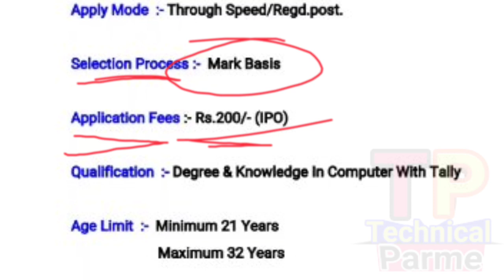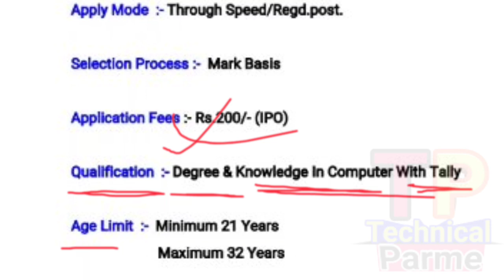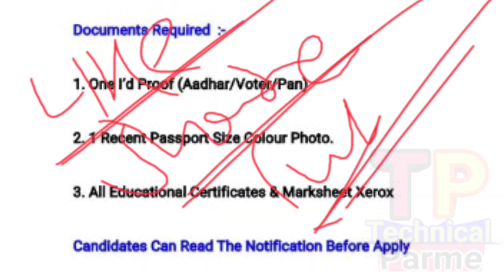30 district Job 2021 || District Education Office Job || Odisha Job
30 district Job 2021 || District Education Office Job || Odisha Job ||
Technicalparme
How To apply
All District Education Office Job

@ Parame Majhi